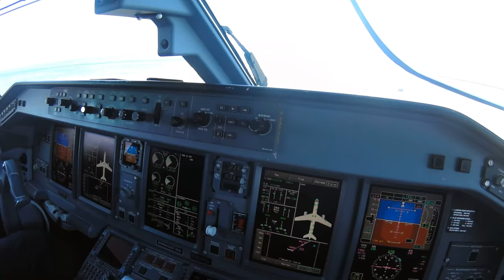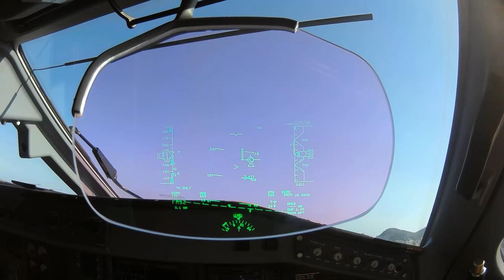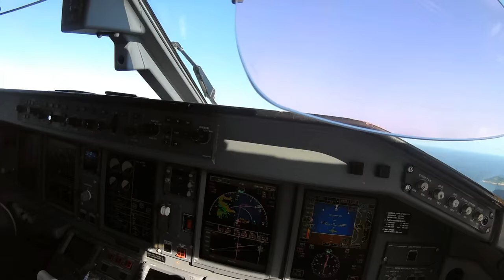Santos Dumont Take Off (HUD View)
Short video of the special operation at Santos Dumont Airport, Brazil.  The aircraft is an Embraer 190 equiped  with Head Up Display (HUD). Operation on RWY 20L, faced by the Sugar Loaf Mountain.